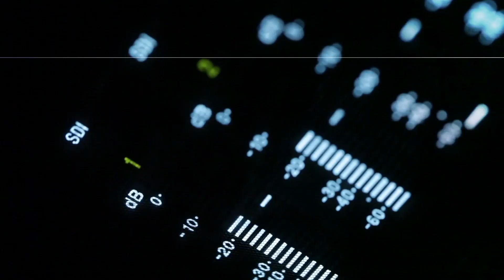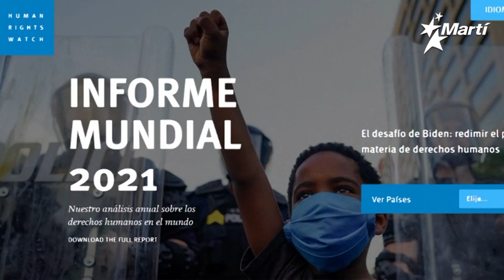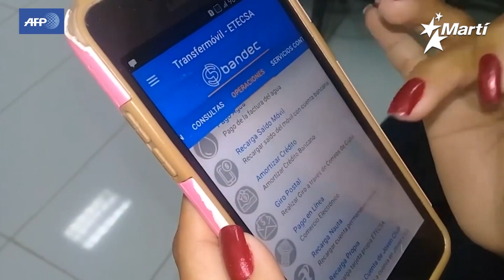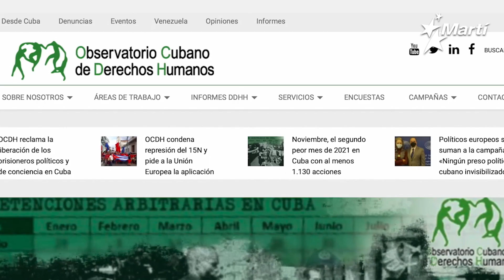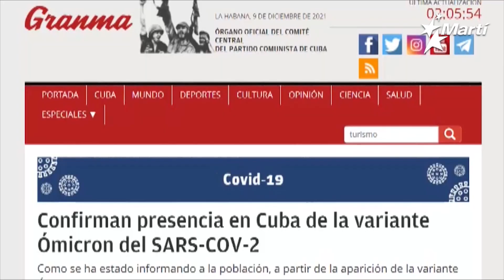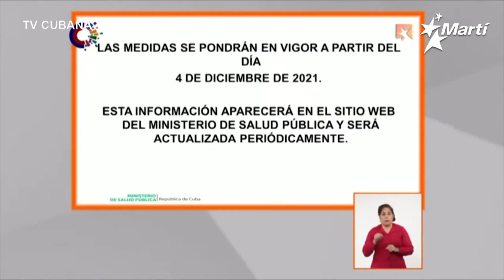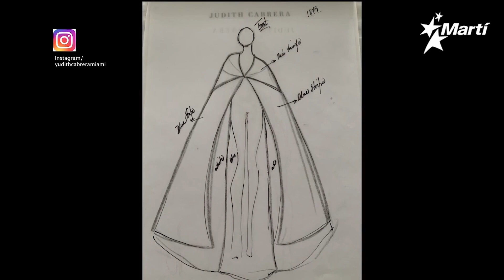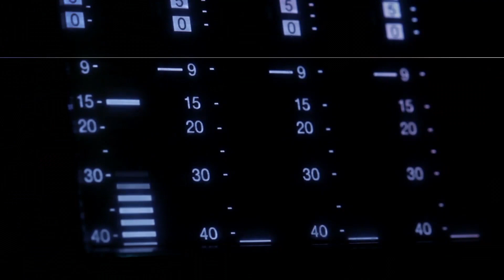7N30 | Resumen semanal de noticias | viernes, 10 de diciembre del 2021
Resumen de los acontecimientos más importantes que tuvieron lugar durante la semana en Cuba, EEUU y el mundo: Alfredo Jacomino nos trae esta semana: En el día mundial del respeto a los derechos humanos el régimen castrista exhibe los peores indicadores; Los senadores estadounidenses Bob Menéndez y Marco Rubio instaron al representante de la Unión Europea para Política Exterior, Josep Borrell, a que condene el encarcelamiento de más de 600 presos políticos por la dictadura cubana; ONG internacional incluye a Cuba en la lista de países represivos contra periodistas independientes; Representantes del Observatorio Cubano de Derechos Humanos inician esta semana una gira por Washington para continuar su labor de denuncia sobre la situación de los presos políticos y el incremento de la represión en Cuba; Cuba confirmó la presencia de la variante Ómicron del SARS-COV-2, mientras el régimen promueve al mundo su seguridad como destino turístico, entre otras noticias.